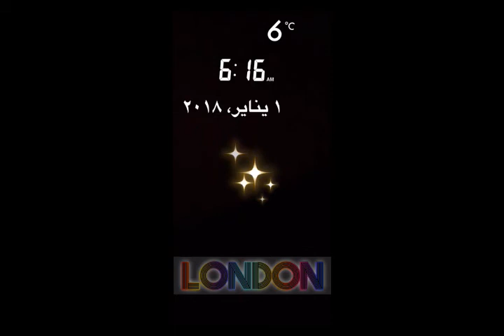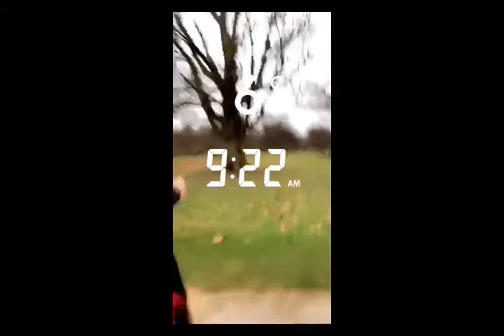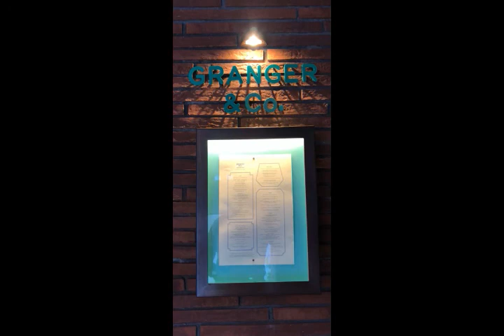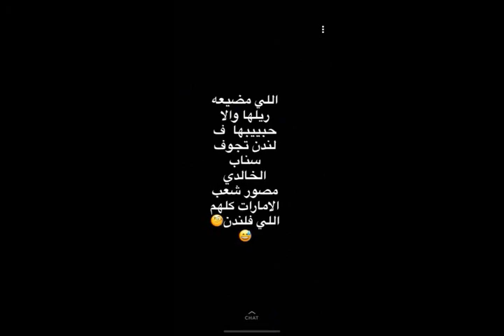خالد الخالدي-زيارة خالد جلمود الشامسي في لندن